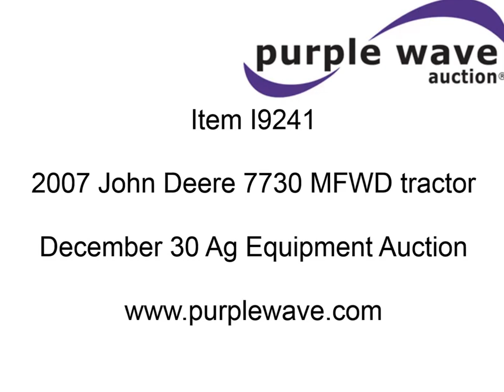2007 John Deere 7730 MFWD tractor for sale | sold at auction December 30, 2013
2007 John Deere 7730 MFWD tractor
3,513 hours on meter
John Deere 6D63HRW64AB six cylinder diesel engine
Hydrostatic transmission
Locking differential
AC and heat
AM/FM
Spring suspension seat
Instructor&#039;s seat
Tilt steering wheel
Front shade
Three point
Draw bar
Auxiliary outlet
1000 PTO
Rear hydraulic remotes
112" wheelbase
(8) 47 kg suitcase weights
(2) 205 kg wheel weights per side
480/70R34 front tires
620/70R40 rear tires
Step damage
Left fender cracked
Serial RW7730D002505
 Bid for Blue program asset

It was located in Jetmore, KS, and we sold it to the highest bidder for $92,400.